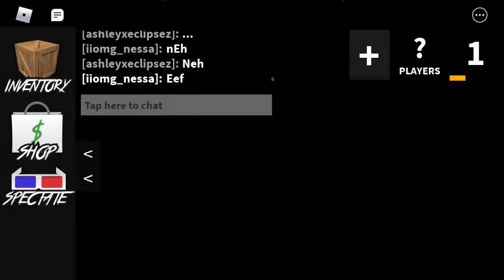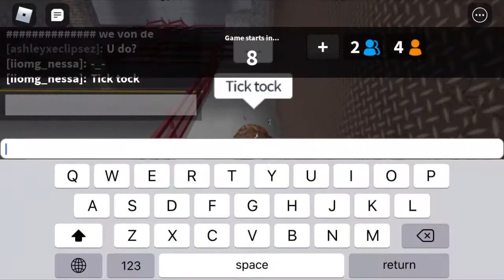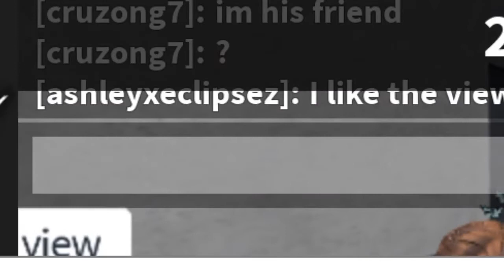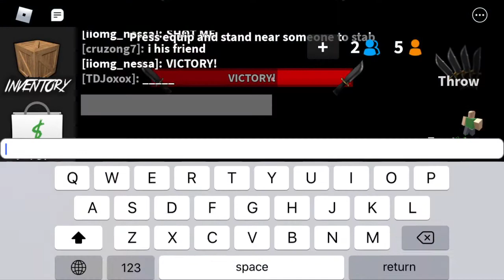Playing Murder Mystery! / FuNnY mOmEnTs / Hcneynessa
HeY gUyS tOday I playin Ed MM2 WIt: FrIenDssszzz!

User: iiomg_nessa
Friends users: ashleyxeclipsez, Galaxy_Infint, TDjoxxox!

MESSAGE OF DE DREAMMYY DAYYZZ
SMILE AND BE UNIQUE UR BEAUTIFULL